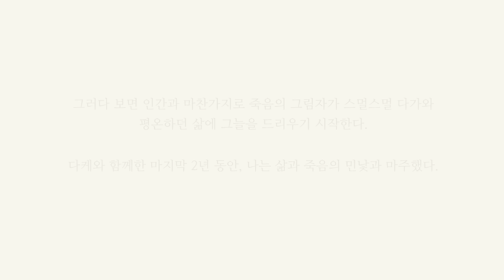'개의 마음' 북트레일러_version 2_다케의 마음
"반려견과 함께한 마지막 2년의 기록,
이것은 삶과 죽음에 대한 이야기다"

개와 함께하는 삶은 한결같다.
늘 같은 것을 먹고, 같은 곳을 걷는다.
개는 늘 같은 기대와 고집, 태도를 취한다.
그렇게 하루를 보내고 이튿날 또 같은 날을 반복한다.
그러다 보면 인간과 마찬가지로 죽음의 그림자가 스멀스멀 다가와
평온하던 삶에 그늘을 드리우기 시작한다.
다케와 함께한 마지막 2년 동안,
나는 삶과 죽음의 민낯과 마주했다.

____에세이 '개의 마음' 중에서